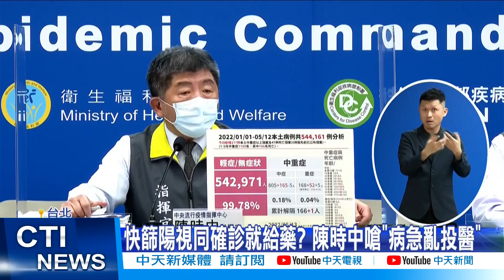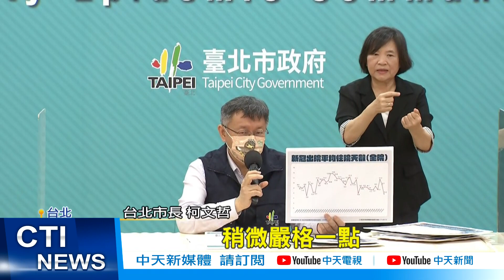【每日必看】"快篩陽給藥"急病亂投醫? 柯P駁:吃藥要有症狀@中天新聞CtiNews @健康我加1CtiHealthyme 20220513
雙北首長強力要求，快篩陽視同確診立即給藥，但指揮官陳時中今天再度打槍，認為這樣是"病急亂投醫"，萬一出現副作用誰要負責，但台北市長柯文哲也回嗆，吃藥前提要有症狀，藥在發病內五天有效，久了就沒用。